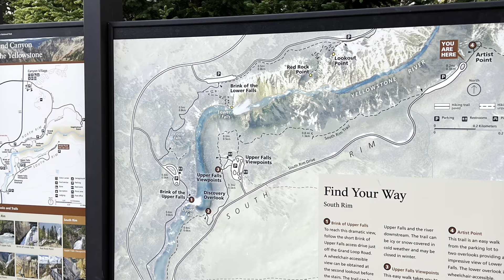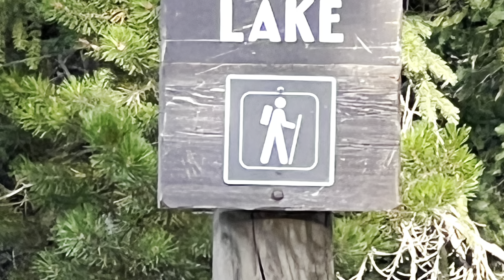অপূর্ব গ্রান্ড ক্যানিয়নর ফেরার পথে জংলী বাইসন | Evening-9.5: Grand Canyon & American wild 🦬 Bison